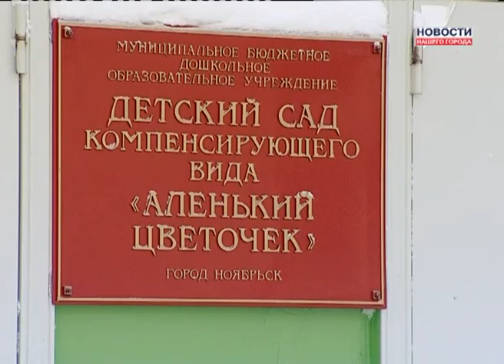Какие сады станут бесплатными